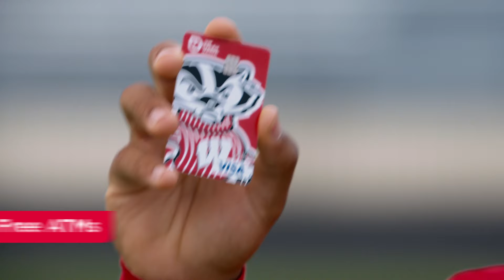Jonathan Taylor Talks about a Great Deal